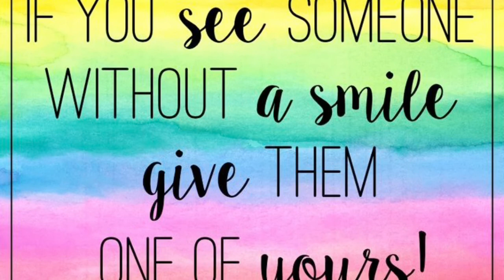November 27, 2017